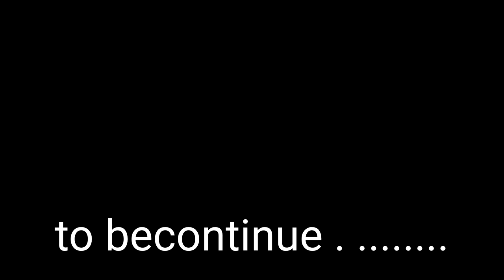Plan change last moment par | bike kharab ho gye raaste main | full vlog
Infame corazon official youtube channel

Massage kre hume instagram par